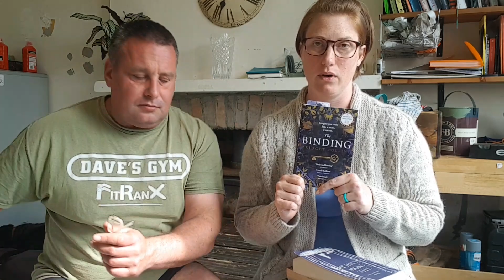Spring Vlogs 2020 5th May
Spring Vlogs 2020

Find me as pinsandneedlesuk on Ravelry and IG.

Cardiff retreat waiting list is open.Dates are October 23rd-25th 2020
Stratford retreat is postponed to June 2021
MAL: 1st Dec to 12th June
The Make-Along is open to EVERYONE, you don’t need to have attended a past retreat, or be signed up for a future one.

Cartref Yarn
@cartrefyarn on IG and FB

Dave’s Gym YouTube channel for home workouts with me and sometimes Dave!

Monthly subscription box with their luxury in-house yarns, either Knitcrate or Sockcrate and patterns.